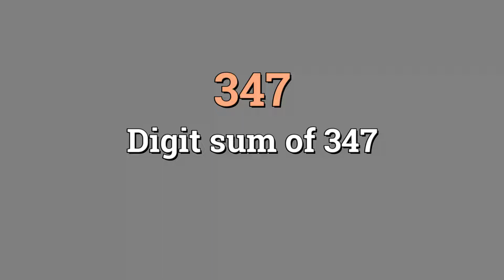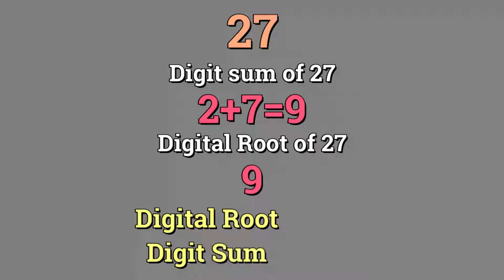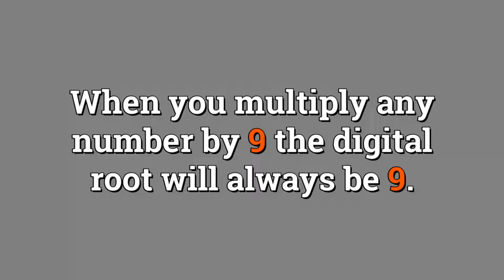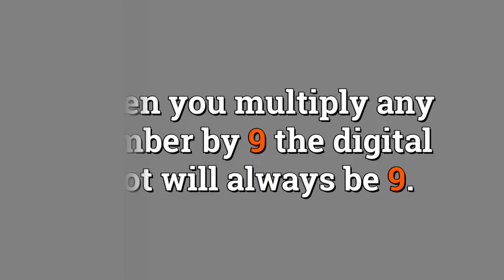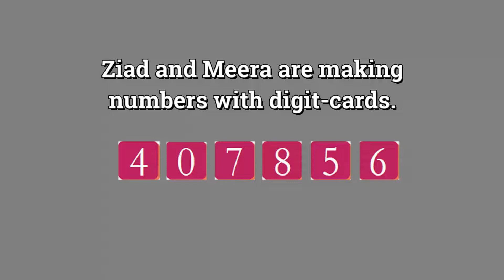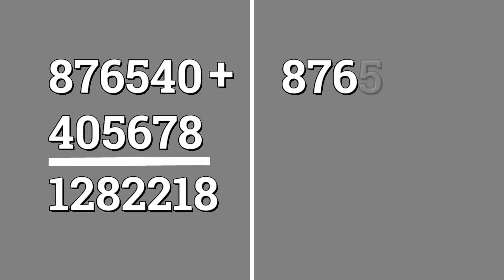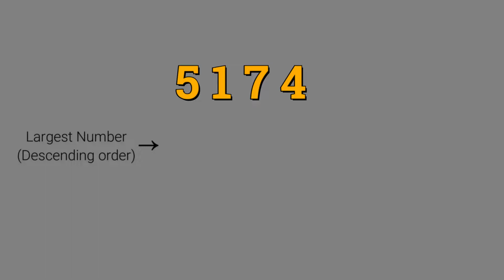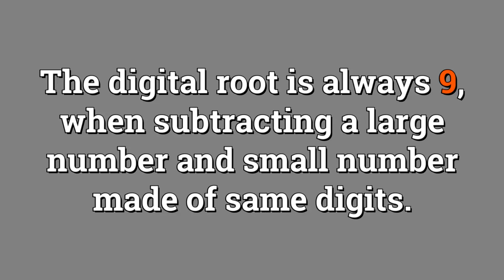NUMBER WORLD - Part 6 - Class 5 Maths- Chapter/Unit -1 സംഖ്യാലോകം പാർട്ട്- 6 /അഞ്ചാം ക്ലാസ് പാഠം-1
NUMBER WORLD - Part 6 - Class 5 Maths, Chapter/Unit -1
Kerala Syllabus.